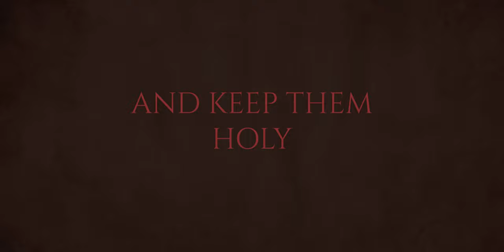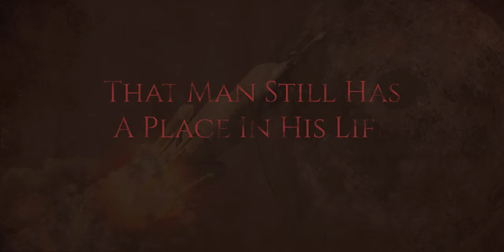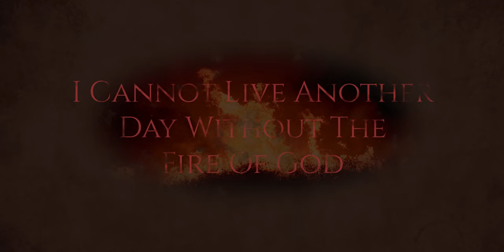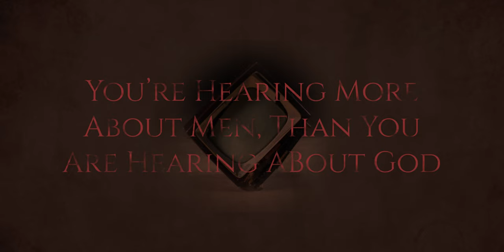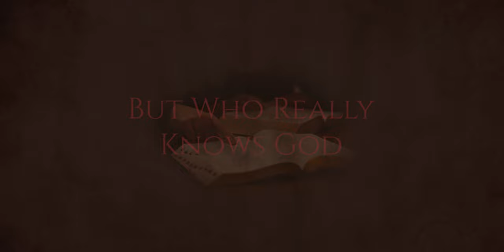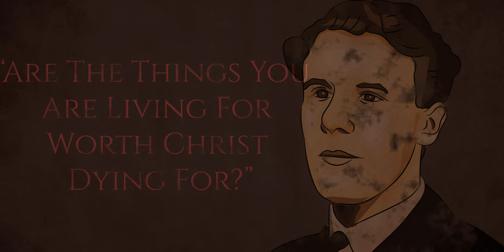Leonard Ravenhill | Cries of Anguish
Leonard Ravenhill is a weak man of a strong and merciful God, He has been used by God for the purpose of preaching and has caused some revivals, He has strengthened me in my faith and made me pursue Jesus as my entire life, God's messages through Leonard Ravenhill are powerful and inspirational, I recommend Him to all Christians.

Share with others: shorturl.at/atORZ